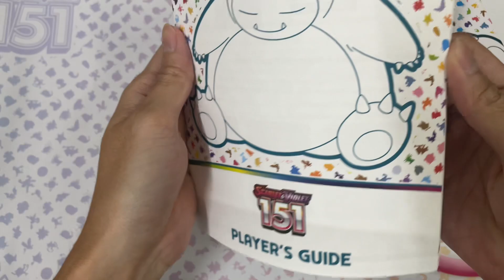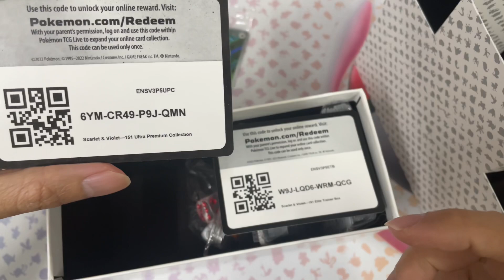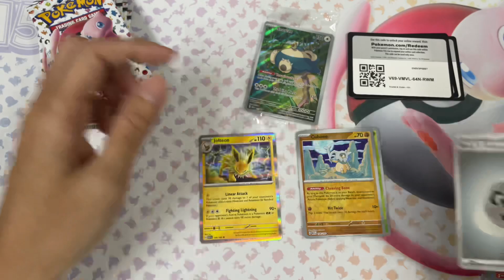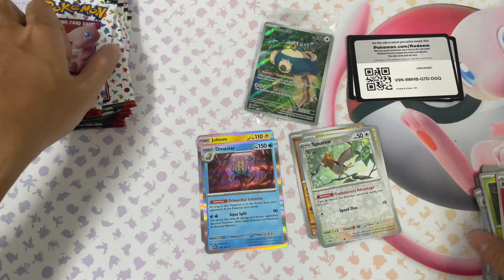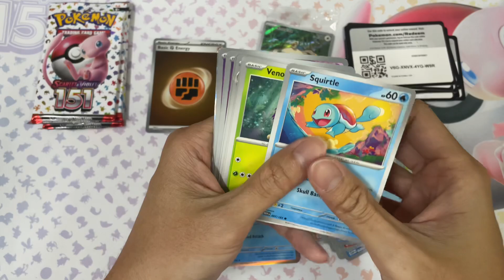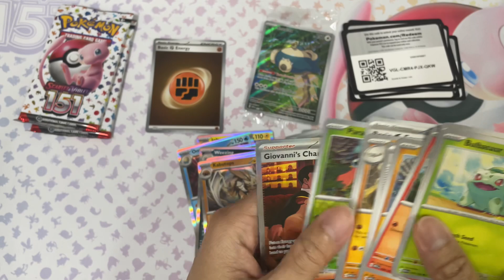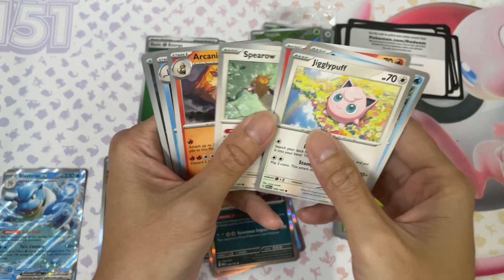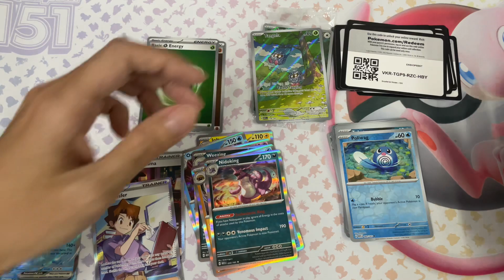151 POKEMON ELITE TRAINER BOX!